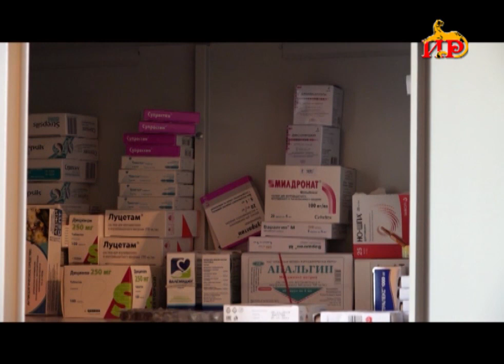Планон басгæрстытæ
Цхинвалы ахæстоны бадæг адæмæй цалдæрæй разиан кодтой се’нæниздзинадæн. Уыдонæн æвæстиатæй баконд æрцыд медицинон æххуыс. Уый фæстæ сæ фæстæмæ арвыстой ахæстонмæ. Æмæ абон президент йæхимæ райста уыдон хиуæтты.